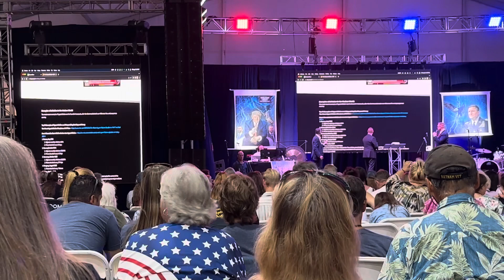“It’s Getting Biblical - 666 the Mark of the Beast” - General Flynn with Clay Clark - Las Vegas 2023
GeneralFlynn #666 markofthebeast “It’s Getting Biblical - 666 the Mark of the Beast” - General Flynn with Clay Clark - Las Vegas 2023